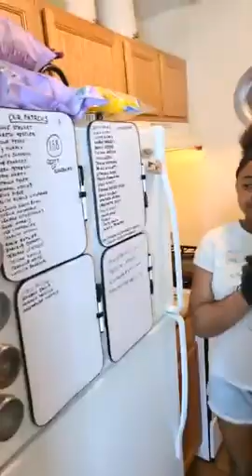Cooking With Greens - Tuscan Chicken with The Granddaughters Pt1